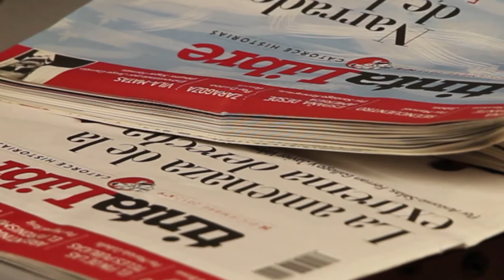Presentación de InfoLibre y TintaLibre en Sevilla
Presentación del periódico independiente InfoLibre y su suplemento en papel TintaLibre en la Biblioteca Provincial Infanta Elena el viernes 14 de marzo de 2014.
Participan Juan José Téllez, director del Centro Andaluz de las Letras, la periodista Mercedes de Pablos, el poeta Luis García Montero y el director editorial de InfoLibre Jesús Maraña.